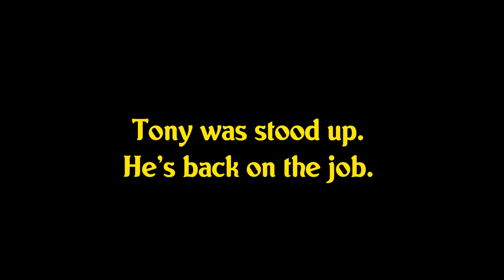Mama Roses Restaurant - Estes Park, Co - "Tony the Gangster in - Take Out"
Tony the gangster gets some take out from Mama Roses.
Mama Roses Restaurant is located in Barlow Plaza, Estes Park Colorado.

Written by: John Crone & Jerimiah Whitlock
Produced by: Under Oath Productions Ltd. for the 7522 Network